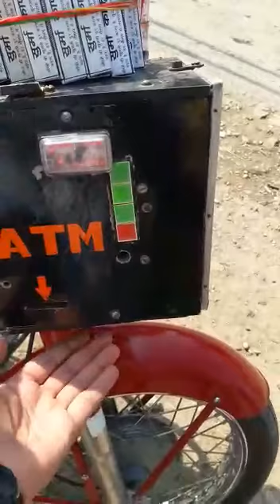Spacial ATM byke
Video from Y.A. Rathore